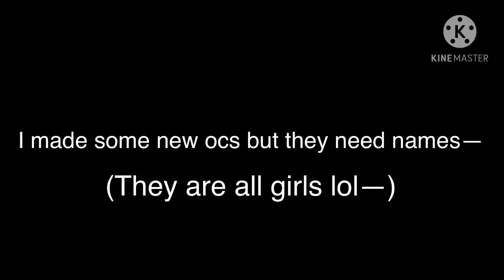u h h. Y e s